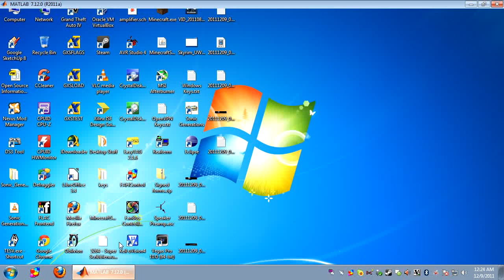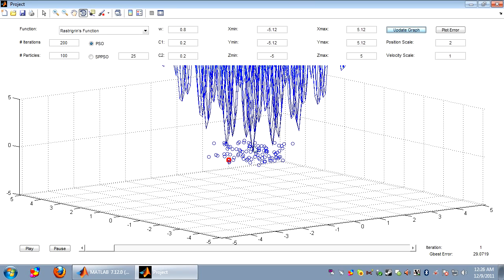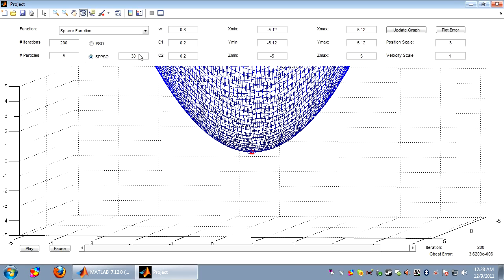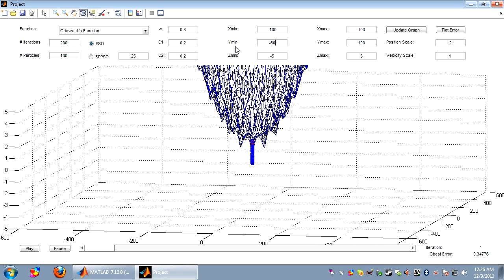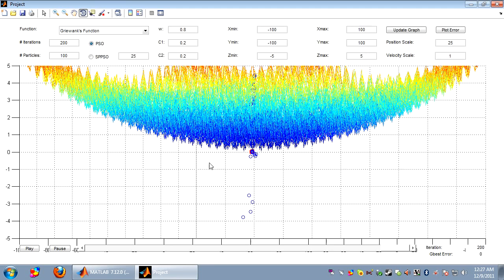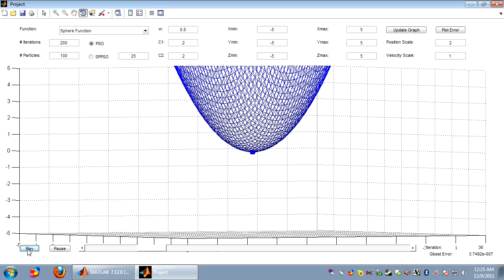Particle Swarm Optimization Visualizer EE365 Final Project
This is a demonstration of my final project for EE365 Computational Intelligence. It demonstrates the Particle Swarm Optimization (PSO) and Small Population .